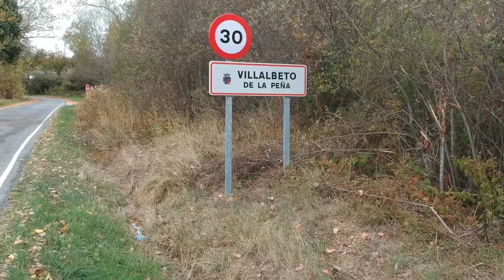Villalbeto de la Peña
"este pueblo, cuyo repoblador pudo haber sido un tal "Albito", al que ya hacen referencia los documentos del siglo XI del Monasterio de San Román.

Luis Mediavilla cita la existencia de un yacimiento romano cerca del pueblo. Según el catastro del Marqués de la Ensenada, a mediados del XVIII habitaban aquí 40 familias y seis viudas. 24 vecinos eran labradores, siete tejedores, dos sastres, uno carpintero y otro tabernero. A ellos se sumaban cinco criados, el cura y trece hijos ya mayores. El mismo escrito señala la existencia de un batán y ocho molinos".
Froilán de Lózar
Autor de la novela "Castilla".